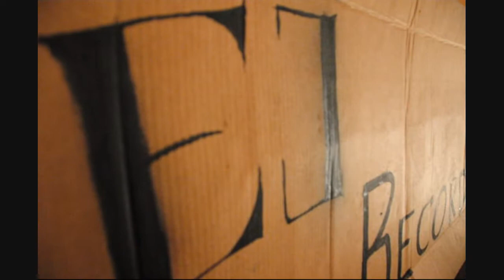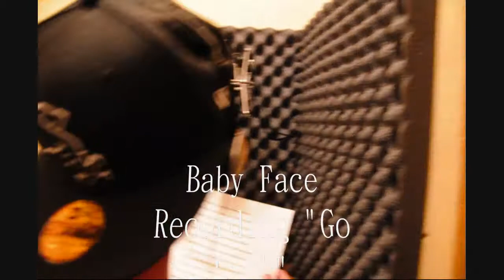E-J Records Harvard Ent.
This is my recording studio Called E-J stars let me know what u all think E-zo